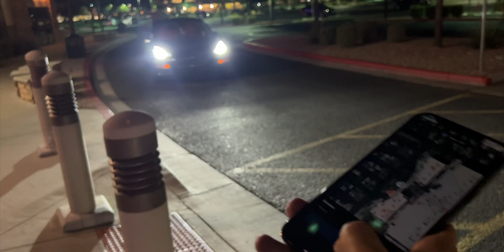Can A Tesla Smart Summon To The Curb From A Parking Space? | FSD Beta 11.3.6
Current Config:
Tesla Model 3
Autopilot Computer: FSD Hardware 3
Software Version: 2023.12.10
Tesla Full Self-Driving (Beta) v11.3.6

- Sign up for Rakuten and get cashback when you shop online! FREE $10 bonus just for signing up!